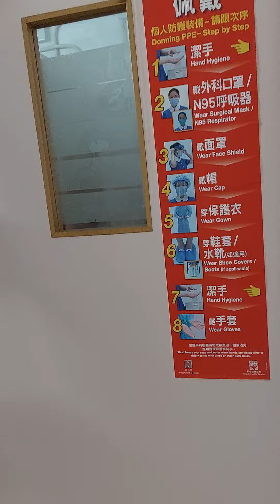2022年4月7日